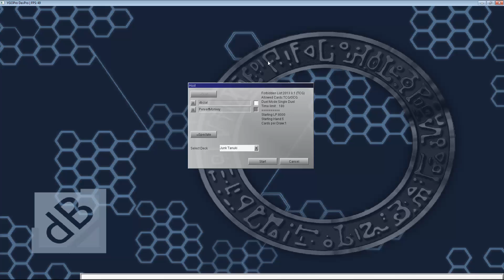YUGIOH! YGOPRO Duel: Junk Racoon vs Gem-Knights (With commentary)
Back to duel, hope you enjoy the video :)